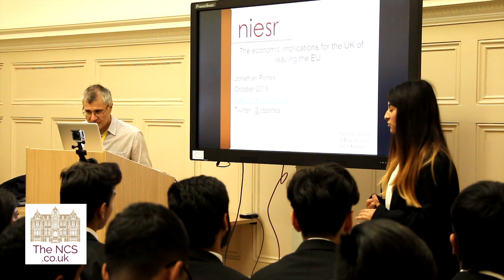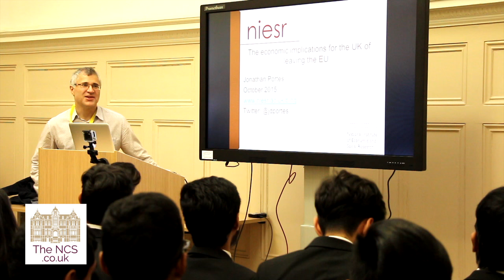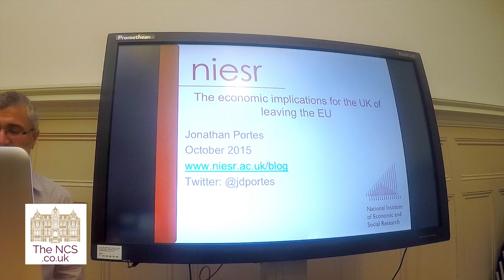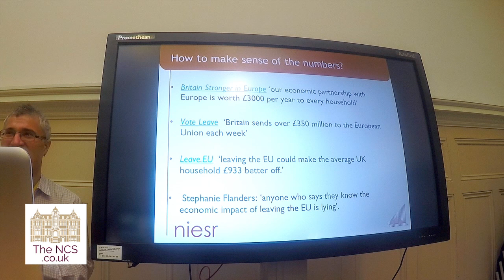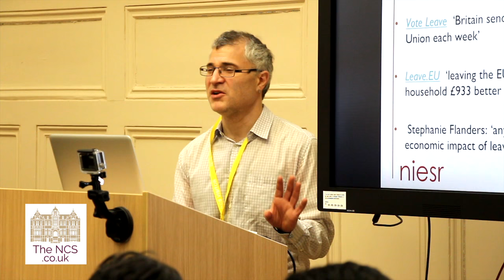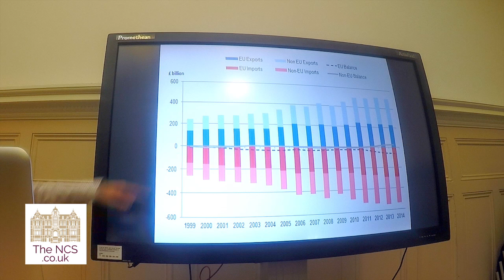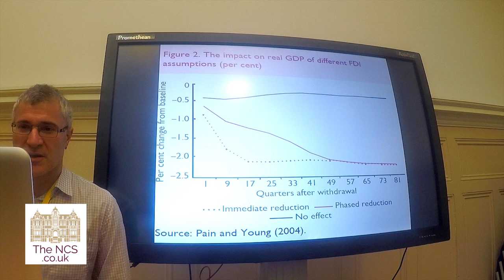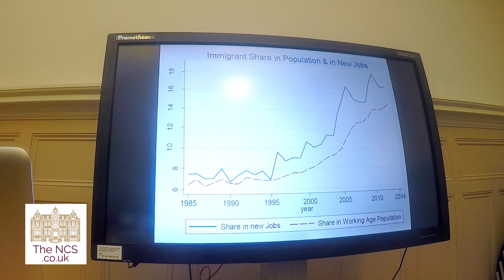The NCS Podcast & Lecture Series #15 - Jonathan Portes